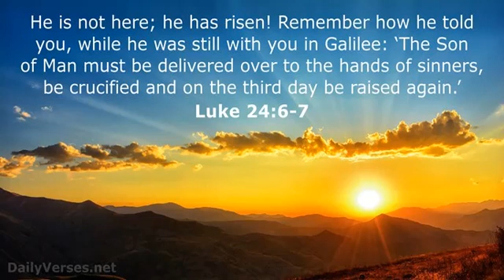Resurrection Sunday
"He is not here. He is Risen!"  Luke 24:6-7